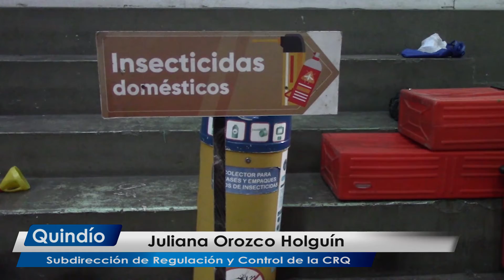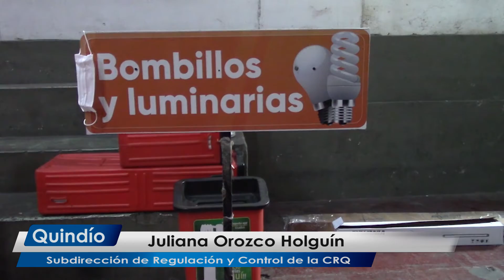Continúa la campaña para la correcta disposición de residuos post-consumo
La CRQ adelanta una campaña para minimizar la contaminación del medio ambiente, realizando la correcta disposición de los residuos sólidos y peligrosos postconsumo.